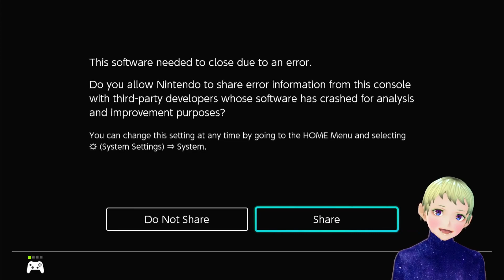Nope! Not This Timeline! [Fire Emblem Warriors: Three Hopes | Part 11]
Starwarrior44 August 12th, 2022, Twitch Broadcast Archive

We begin the end of chapter 10, the first chapter of part II in our story through the world of Fire Emblem. Before the final battle though, we caught up on all of the lore we had been missing out on. When it came to the final battle of the chapter, I did it multiple times. Not because I lost, no, no, no, but because I didn't like the way the timeline was going. Don't worry. It's all good now.

If you liked what you saw here, feel free to stop by the streams